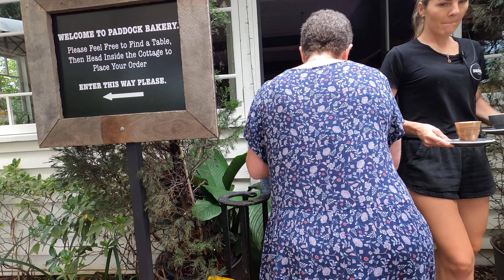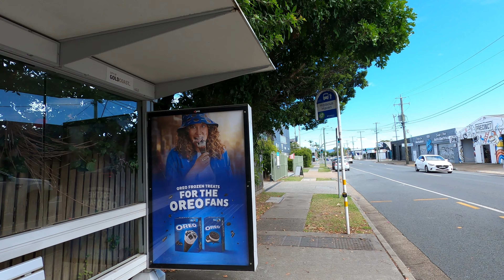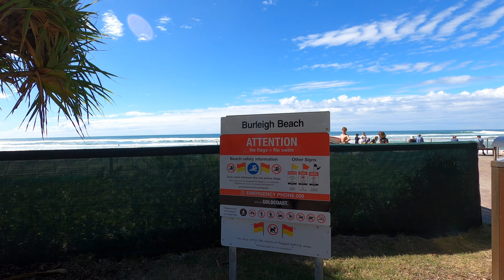Выходные на ГОЛД КОСТЕ, АВСТРАЛИЯ | Gold Coast, Australia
Выходные на Голд Косте, Австралия/Gold Coat, Australia: Пляж - Burleigh Beach, Парк - Burleigh Head National Park, район Surfers Paradise, где можо вкусно покушать, а где не очень, обзор квартиры, вечерний город, вид с 25го этажа, рассвет на пляже и многое другое.

00:00 Кафе на Burleigh Heads
03:58 Burleigh Beach
07:55 Burleigh Head National Park
13:42 По дороге на Surfers Paradise
15:03 Рум тур по квартире
18:25 Вечерний Голд Кост
22:23 Рассвет на Голд Косте
25:15 Раннее утро на Голд Косте